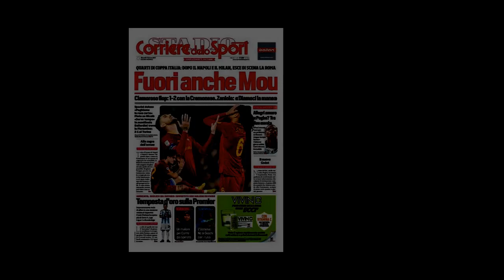Lazio, Tare e il rinnovo di la frase che fa sperare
TORINO - Mercato chiuso, in casa Lazio è tempo di affrontare il rinnovo di Milinkovic .Contratto in scadenza a giugno 2024, il club biancoceleste proverà la carta del rinnovo.Altrimenti in estate sarà addio. A Mediaset, prima del match di Coppa Italia contro la Juve,